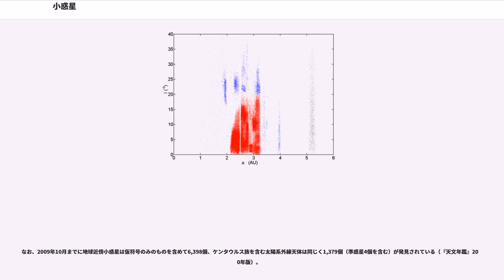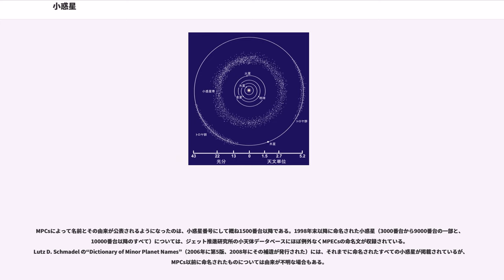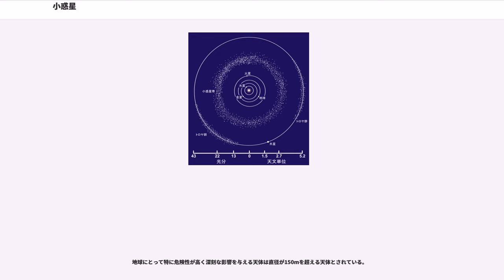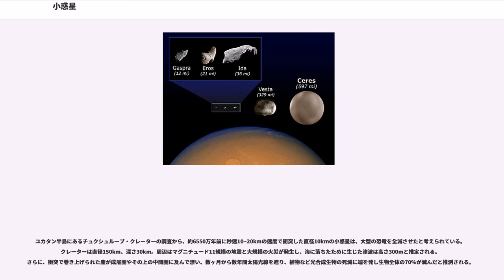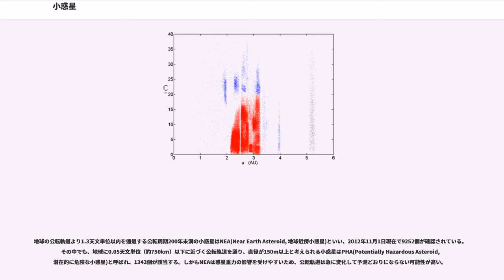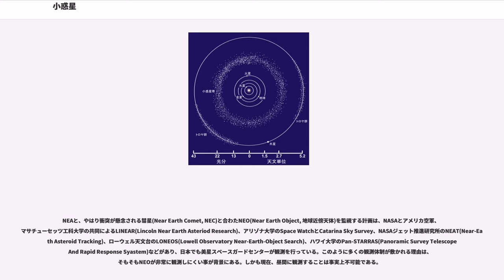小惑星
小惑星（しょうわくせい、独: 英: Asteroid）は、太陽系小天体のうち、星像に拡散成分がないものの総称。拡散成分（コマやそこから流出した尾）があるものは彗星と呼ばれる。

ウィリアム・ハーシェルによって、（当時の）望遠鏡で見ると恒星のように見えることから、ギリシャ語の （aster：恒星）と （eidos：姿、形）からアステロイド「asteroid：恒星のようなもの」と命名された。太陽系内の惑星より小さな天体であることから「minor planet：小さな惑星」、「planetoid：惑星のようなもの」などとも呼ばれた。

現在では岩石を主成分とするものを「asteroid」と称し、「minor planet」は「asteroid」に加え、太陽系外縁天体、彗星・小惑星遷移天体や準惑星などを含んだ天体の総称とされているが、「minor planet」も「asteroid」も日本語ではどちらも「小惑星」と訳されるため、混同しないように注意が必要である（例えば、小惑星番号は「minor planet」の番号のことであり、「asteroid」には含まれない準惑星などにも割り当てられる）。

その多くは火星と木星の間の軌道を公転しているが、地球付近を通過する可能性のあるものも存在する。21世紀初頭まで最大の小惑星であった (1) ケレス（Ceres：数字は小惑星番号。以下同様）でも地球の月よりはるかに小さい。

また、惑星や衛星のような球形をしているのはケレスなどごく一部の大型の小惑星のみで、大半は丸みを帯びた不定形である。

既に個体識別されている小惑星のほとんどは、木星軌道と火星軌道の間に存在し、太陽からの距離が約2 - 4天文単位の範囲に集まっている。この領域を小惑星帯 (asteroid belt) と呼ぶ。現在では太陽系外縁部のエッジワース・カイパーベルトと区別するためにメインベルト (main belt) とも呼ばれる。小惑星は木星の摂動によって、いくつかの群をなして運動する。各群はその公転周期にしたがって分類される。群の中で特に注目されるのが、トロヤ群（周期約12年）と呼ばれる小惑星群であり、これは太陽と木星との間を一辺とする正三角形の一頂点、すなわち両天体の系でのラグランジュ点に位置することが知られている。なお、トロヤ群の名は、この群で最初に発見された小惑星 (588) アキレス (Achilles) にちなむ。

1990年代以降は (50000) クワオアー (Quaoar) や (90377) セドナ (Sedna) といった、エッジワース・カイパーベルトや、さらにその外側にあるtrans-Neptunian objects（太陽系外縁天体、TNO）が続々と発見されるようになった。これらはメインベルトの小惑星 (asteroid) とは起源が異なると考えられているが、同様に小惑星 (Minor planet) として登録されている。エッジワース・カイパーベルトの総質量は地球質量より一桁少ない程度であり、メインベルトの総質量より大きいと推定されている。

2012年5月現在、軌道が確定して小惑星番号が付けられた天体は329,243個にのぼる（準惑星5個を含む。小惑星の一覧参照）。この他に仮符号のみが登録されている小惑星で、複数の衝を観測されたものが138,053個、1回の衝を観測されたものが117,390個あり、これらを合計すると584,686個に達する。番号登録されたもののうち、既に命名されたのは17,224個である。

直径1km程度、ないしそれ以下の小惑星については未発見のものが数十万個あると推測されている。

軌道が確定した小惑星数の増え方については小惑星番号を参照。

なお、2009年10月までに地球近傍小惑星は仮符号のみのものを含めて6,398個、ケンタウルス族を含む太陽系外縁天体は同じく1,379個（準惑星4個を含む）が発見されている（『天文年鑑』2010年版）。

1781年の天王星発見当時、ティティウス・ボーデの法則から、火星と木星の間に未知の惑星を探索する試みが行われた。1801年に (1) ケレスが発見されたが、翌1802年に (2) パラス、1804年に (3) ジュノー、1807年には (4) ベスタと、同じような位置に天体が相次いで発見されたこと、またいずれも惑星と呼ぶにはあまりに小さいことから、やがて惑星とは区別されるようになった。小惑星 (asteroid) という語は、1853年初...